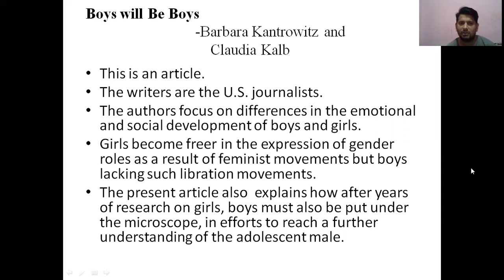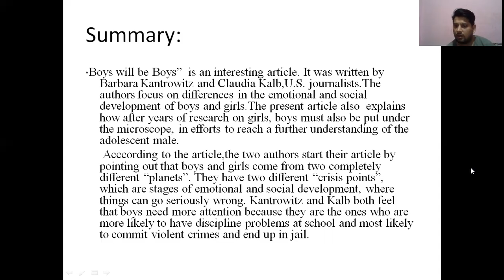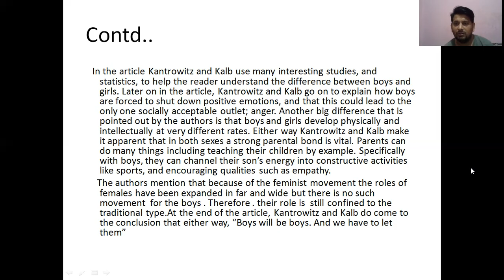B.Ed.First Year#Boys Will Be Boys By Barbara Kantrowitz and Claudia Kalb#New Directions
Present video is beneficial for B.Ed First Year Students who are majoring in English Language.The lecture is based on Reading, Writing , and Critical Thinking(New Directions) book.It belongs to the lesson on 'Boys Will Be Boys' By Barbara Kantrowitz and Claudia Kalb  under the chapter Gender Roles.